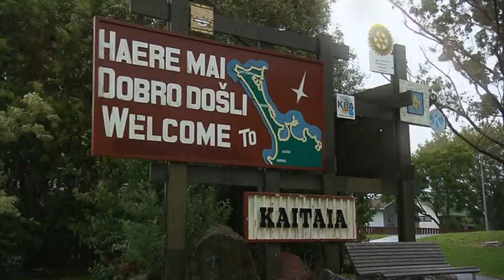NZ Children deserve better Marae Investigates 29 April 2012 TVNZ